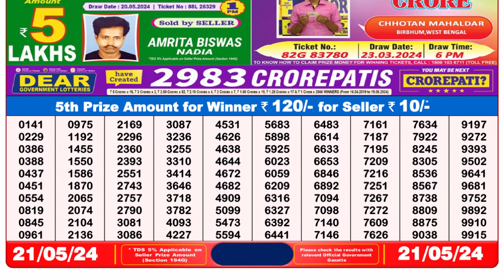🔴 Lottery Sambad Live 08:00pm 21/05/24 Evening Nagaland State Dear Lottery Result Pdf Download